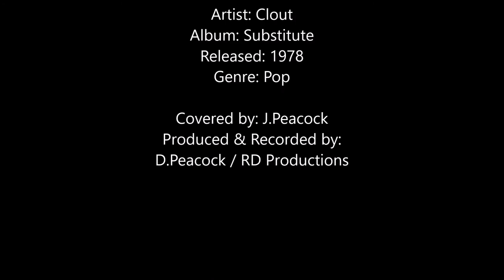Clout Substitute Cover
Hi everyone! I thought I'd try something a little bit different for my next cover... This is Substitute by a band called Clout. They were a 1970's band and this song was released in 1978. It is a good, fun pop song with a modern twist. I hope you enjoy :)